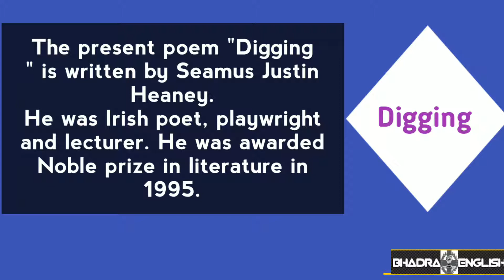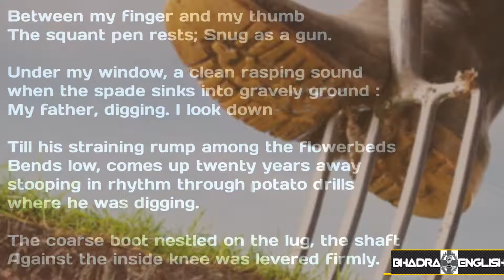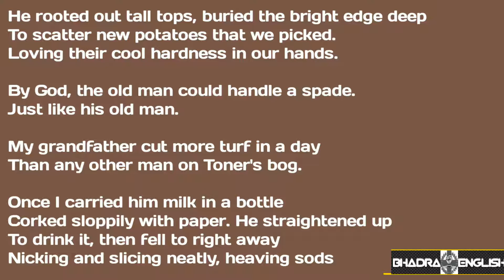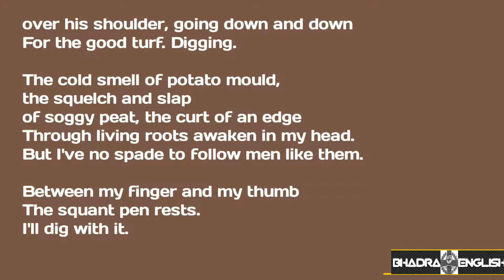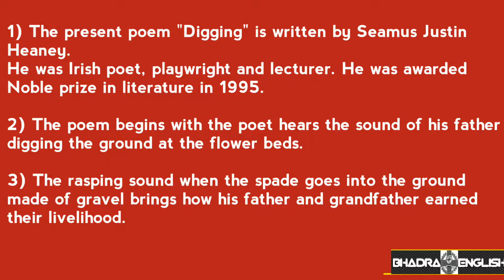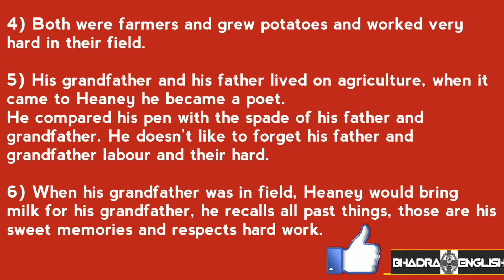"DIGGING" _ Degree 3RD semester English Poem _ Bhadra English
Digging _ Degree 3RD semester poem written by Seamus Heaney.
Summary also has been given at end of the video.

{ Once upon a time poem}